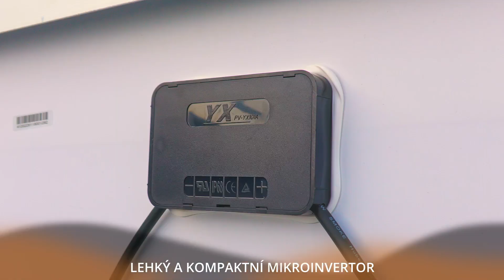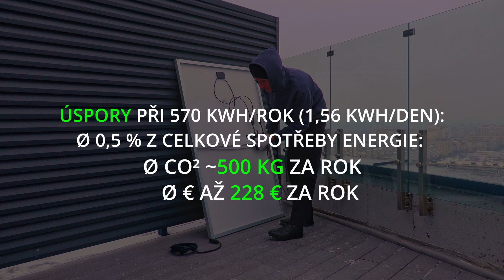Technaxx Solární Balkonová Elektrárna 600W 10m TX-228 (Czech)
Toto video ukazuje Solární Balkonová Elektrárna 600W TX-220
Pro více informací prosím klikněte na odkaz: